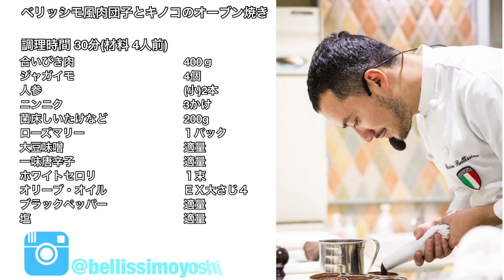【ベリッシモtv】#87 『ベリッシモ風肉団子とキノコのオーブン焼き』の作り方！由利本荘市の食材で激ウマ料理！プロの秘技伝授！Polpette e funghi al Forno o Senza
『ベリッシモtv』へお帰りなさいませ！
いつもご視聴をありがとうございます。
美味しく、安く、誰にでも出来る料理を紹介しています。
レシピの情報交換や写真などをお待ちしております。

今回は『ベリッシモ風肉団子とキノコのオーブン焼き』の作り方を紹介させて頂きます。
このレシピは『おかずクラブの由利本荘まるごとレシピ』
（秋田テレビ）の番組内にも紹介されますよ！
放送は2021年12月10日（金）よる７時です。

Un video-corso di "Cucina Italiana e non" .
Ricette semplici con ingredienti facilmente reperibili ed a costi contenuti.

(BGM Prod. by 伊藤貴章)

Recipe

Polpette e funghi al Forno o Senza（ベリッシモ風肉団子とキノコのオーブン焼き）

人参(小) 2本
ニンニク 3かけ
菌床しいたけなど 200g
ローズマリー １パック
大豆味噌 適量
一味唐辛子 適量
ホワイトセロリ １束
オリーブ・オイルＥＸ 大さじ４
ブラックペッパー 適量
塩 適量

※ オーブンを使う場合は、クッキングシートをご用意ください。

美しい皆さん、『ベリッシモ風肉団子とキノコのオーブン焼き』を楽しんでくださいね♪